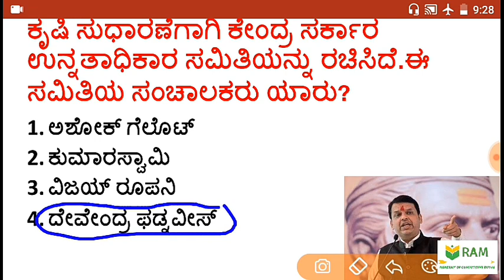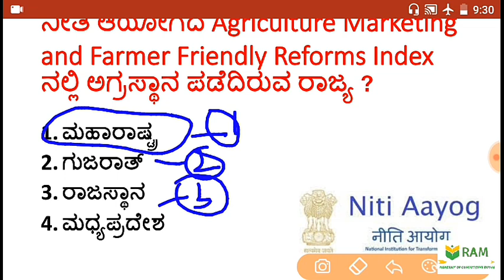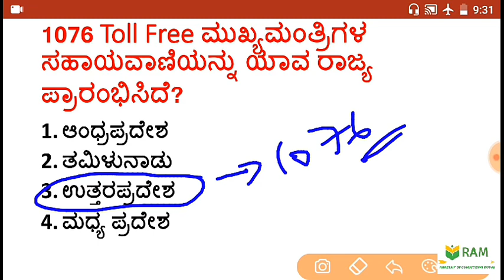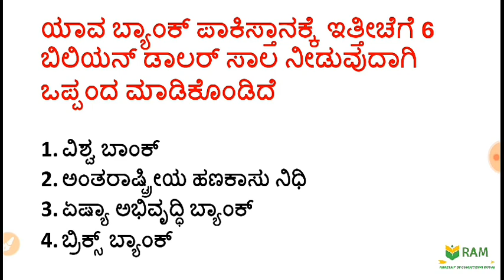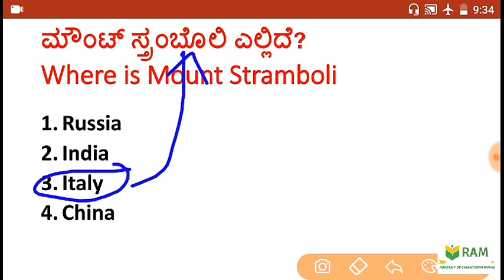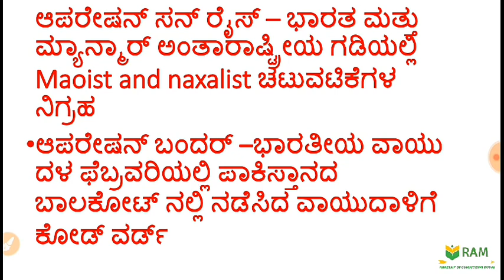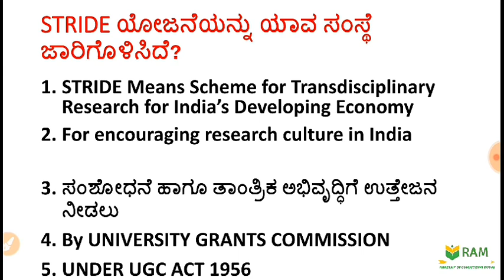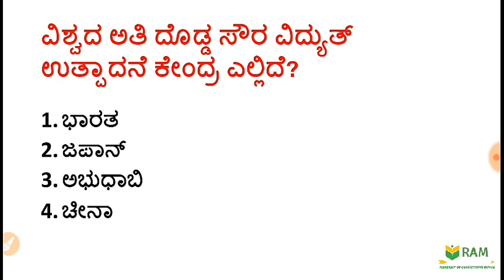KPSC 6 July 2019 Current affairs in Kannada | most important MCQs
ವಿಡಿಯೋ ಇಷ್ಟ ಆಗಿದ್ರೆ ಲೈಕ್ ಮತ್ತು ಶೇರ್ ಮಾಡಿ